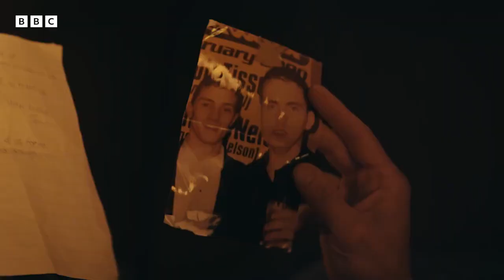The Tourist Official Trailer - Jamie Dornan, Danielle Macdonald, Greg Larsen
Check out the official The Tourist Trailer starring Jamie Dornan, Danielle Macdonald, Greg Larsen

Starring: Jamie Dornan, Danielle Macdonald, Greg Larsen

Synopsis: When a man wakes up in the Australian outback with no memory, he must use the few clues he has to discover his identity before his past catches up with him.